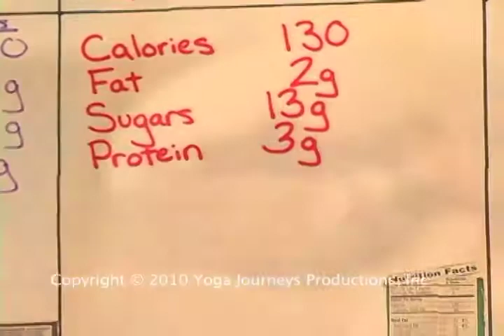Yoga Journeys Episode 5- "Let's ENERGIZE!"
In this episode of Yoga Journeys we explore energizing Yoga exercises and Breathing Techniques! Then we journey to our local natural food store, meet Barry Kaplan, and explore food choices that will also make us feel more ENERGIZED!